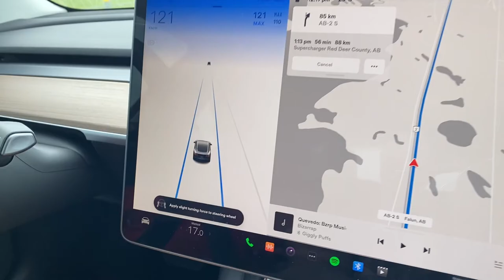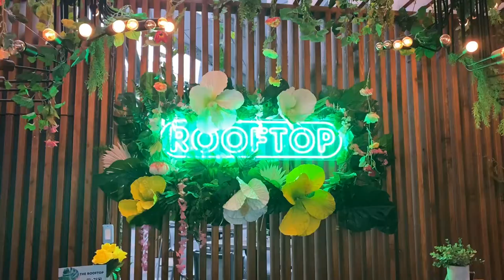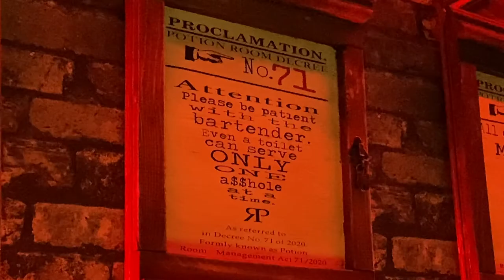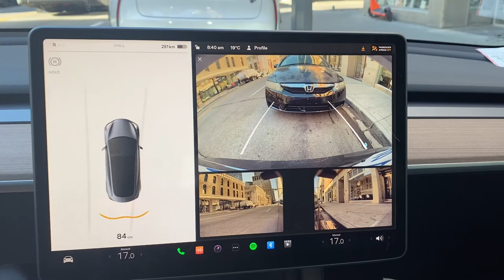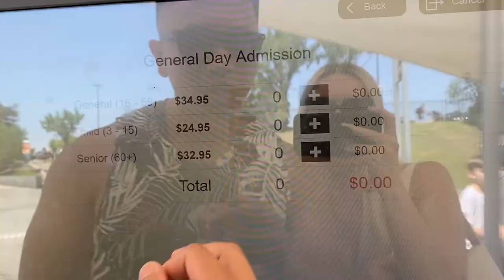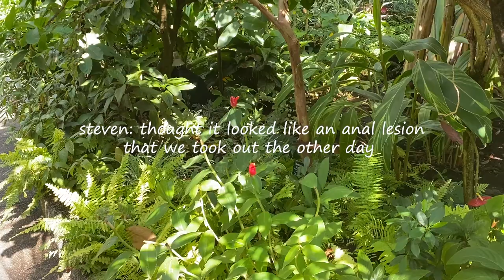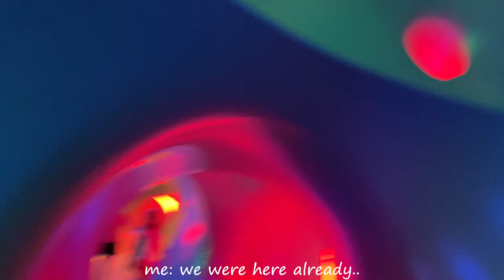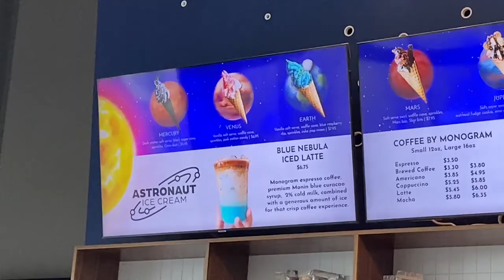Calgary Vlog 2022 | renting a tesla, our first festival & SOOO much to do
we're off to calgary and for a trip I planned one day before we left, there is somehow SO MUCH TO DO!! There are so many firsts this weekend; first time in calgary, first time driving a tesla, first time going to a festival and so much more. It was AMAZING! &stick around until the end for the cutest lil face plant you'll ever see ;)

ps. i tried my hardest to cut this vlog down but there was just WAY TOO MUCH HAPPENING! So enjoyyyyyyy

♥ The Spots:

The Dorian Hotel, Autograph Collection
525 5 Ave SW, Calgary, AB T2P 1P7

The Rooftop YYC
414 3 St SW, Calgary, AB T2P 0J1

The Potion Room
1211 9 Ave SE, Calgary, AB T2G 0S9

The Calgary Zoo
210 St. George's Drive NE, Calgary, AB T2E 7V6

Chasing Summer Festival
Max Bell Centre Festival Grounds

Bistro Novelle
525 5 Ave SW, Calgary, AB T2P 3R7

TELUS Spark Science Centre + Luminarium
220 Saint George's Drive Northeast, Calgary, AB T2E 5T2

♥ Frequently Asked Questions:
Q: Do you have any pets? A cat + a fiancé
Q: Where are you from? Toronto, Canada

♥ Video Chapters:
0:00 Intro
0:29 The Tesla
1:42 Hotel
2:57 The Rooftop
4:24 The Potion Room
6:27 Sunday
7:21 Tesla Update
8:44 Calgary Zoo
10:47 Chasing Summer
14:02 Monday
14:41 Science Centre
16:47 Outro